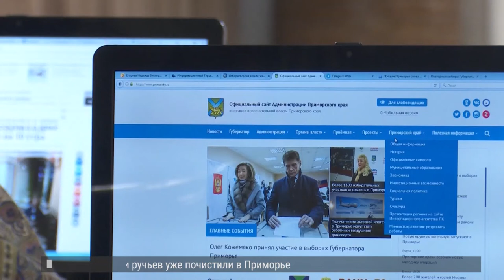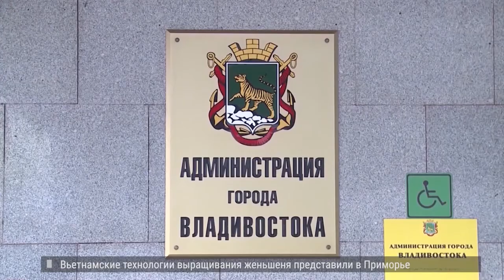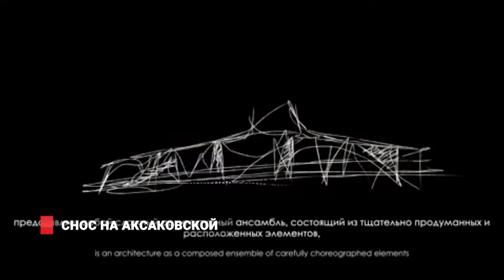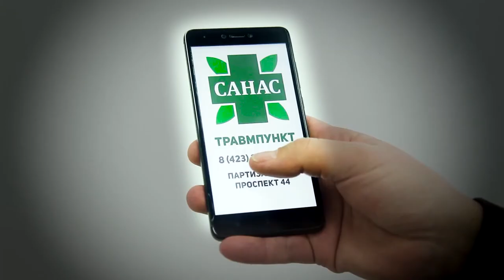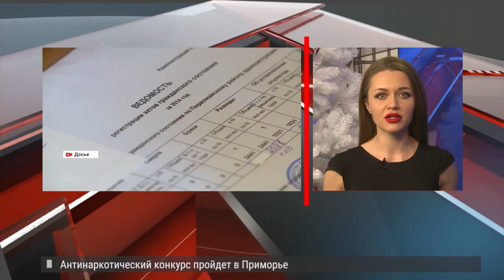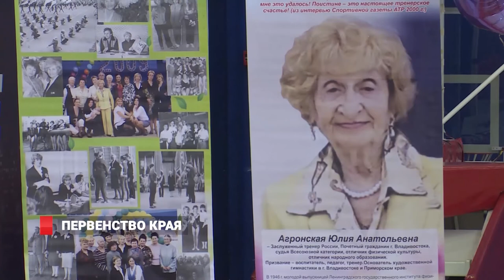ГОРОД ГОТОВИТСЯ К ПРАЗДНИКУ. Новости18.12.2018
Владивосток и его жители готовятся к встрече 2019 года. А стражи порядка и сотрудники мэрии выходят в эти дни в рейды по незаконной торговле ёлками.
 Владивосток – не только столица Дальнего Востока, у нас появилась и своя Дальневосточная Азбука. Увидеть ее можно в галерее Арка.
 Во Владивостоке запущена процедура формирования конкурсной комиссии на замещение должности мэра
И еще расскажем… Заповедники и службы охотнадзора получили подарки от всемирного фонда защиты дикой природы.